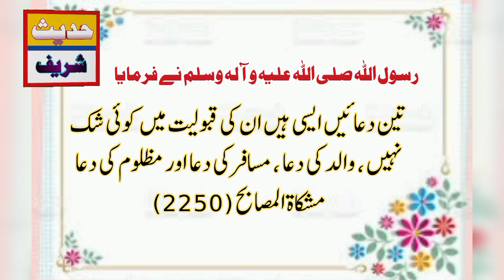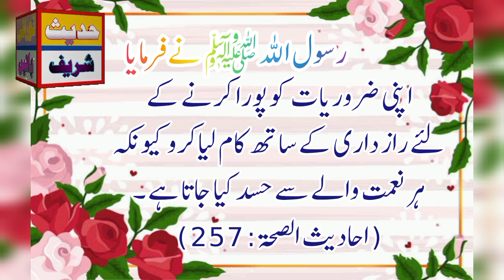Most Important Hadith In Islam | EVERY MUSLIM MUST WATCH THIS |حدیث شریف|Noraani baaten786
Hadees In Urdu Status For Whatsapp|Hadees Status New Vide |Urdu Hadith Status

Hadith Compilation

hadees e kisa with urdu translation hadees e kisa urdu mein
hadees e qudsi in urdu
hadees e nabvi in urdu
hadees e kisa in urdu poetry
 hadees e jibreel urdu
hadees e kisa urdu tarjuma
hadees bukhari in urdu full
 full hadees in urdu
hadees in urdu
 hadees in english and urdu
 ahle hadees urdu ghazal
 hadees urdu hindi
hadees husband wife urdu
hasad hadees urdu
hadees pak in urdu
hadees in urdu images
 islam hadees urdu
 islamic hadees in urdu
hadees in urdu tariq jameel
hadees jumma mubarak urdu hadees jibreel urdu translation jannat hadees urdu
hadees e kisa urdu
hadees kisa in urdu
 hadees kisa with urdu translation urdu ki hadees
hadees urdu lyrics
hadees al bukhari in urdu
 hadees urdu mein likhi hui
40 hadees urdu mein
muntakhab hadees urdu mein quran hadees urdu mein
 ahle hadees urdu naat hadees nabvi in urdu
hadees nabvi in urdu sahih bukhari urdu nazam ahle hadees
hadees nabvi in urdu status
hadees number 1 urdu
 hadees nikah urdu
 hadees only urdu
 peace tv urdu hadees
 hadees pictures in urdu
 hadees mubarak in urdu picture
 hadees pak in urdu status
hadees qudsi in urdu
 hadees quotes in urdu
 quran and hadees urdu
 quran aur hadees urdu
quran hadees urdu tarjuma
hadees about kayamat in urdu hadees rasool in urdu
urdu hadees reading
 hadees in urdu whatsapp status hadees shareef urdu me
 hadees sharif with urdu translation hadees arabic with urdu translation hadees e kisa urdu zubaan
hadees e kisa urdu zubaan mein
40 hadees urdu
 5 hadees in urdu
 hadith status for whatsapp
status video
status for whatsapp
status sad
status new
 status love
status all
 status allah
status best
status channel
status cute
status clip
 status download
status effect
status emotional
status for whatsapp islamic
hadees e nabvi short
hadees e nabvi saw
hadees sharef
hadees sharif
hadith qudsi
hadith kisa
beautiful hadith shorts
beautiful hadith
aqwal
aqwal e zareen
aqwal e ali
aqwal e zareen in urdu
aqwal
aqwal hazrat ali
aqwal zareen
quotes of hazrat ali in english
quotes of hazrat umar
aqwal e zareen
40 Asool e Zendagi
Nabi Saw key 40 Asool
Rasool Allah saw ki 40 batein
Rasool allah saw ke 40 usool
Hazrat Muhammad saw nay farmya
40 Asool in Urdu